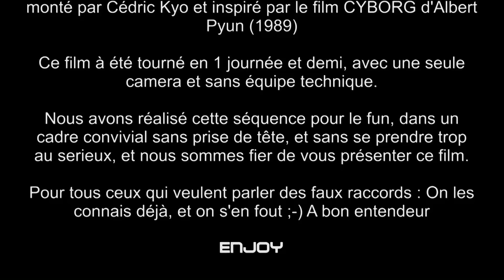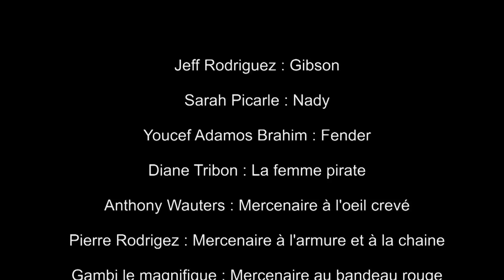Cyborg Project (Action short film CYBORG Fan Remake)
CAST

Cédric Kyo : Director, writter, editor and fight choregrapher

Jeff Rodriguez : Gibson
Sarah Picarle : Nady
Youcef Adamos Brahim : Fender
Diane Tribon : Pirate woman
Anthony Wauters : Pirate with scratch eye
Pierre Rodriguez : Pirate with Armor
Dim : Pirate with brown leater coat
Aladjichi-nii : Pirate with sunglasses
Gambi le magnifique : Pirate with red band

Make Up by Anna Cruz

*Check out English translation below this text :

Cyborg Project est un court-métrage d'action post-apocalyptique entièrement crée, réalisé et écrit par Cédric Kyo (jeune réalisateur Lyonnais) dans un contexte de projet amateur. Ce film s'inspire du Film CYBORG réalisé en 1989 par Albert Pyun avec pour star Jean-Claude Van Damme, et se positionne en court remake de celui-ci revisité par Cédric Kyo, ( la plupart des combats ont été écrit et chorégraphié par Cédric Kyo , il y a cependant quelques clins d'oeils au film original ).
Le tournage a durée 16 Heures répartit sur 2 jours, avec un budget dérisoire et personnel de l'équipe. ( Jeff Rodriguez, Pierre Rodriguez et Anthony Waters y ont grandement contribué ).
Pierre Rodriguez est responsable de la fabrication des répliques des armes de Fender et Gibson. le tournage s'est fait entièrement avec un Canon EOS 70D. (1seule caméra a été utilisé)
9 jeunes acteurs motivés et investis, sont venu spécialement sur la région rhone-alpes pour participer à ce tournage et rendre cette réalisation possible. Et ce sans répétition au préalable, avec pour seul repère le scénario envoyés 2 semaine avant. Tout le script a été appliqué le jour J du tournage.
Maquillage par Haircut and makeup by Anna Cruz
The Cyborg Project is a post apocalyptic amateur short film written, directed and edited by Cedric Kyo (Young film maker from France). The film was inspired by Albert Pyun' s 1989 classic Cyborg, starring Jean Claude Van Damme. But fully revisited by Cédric Kyo who wrote and made the different fight choregraphy, exept some notice to the original film.
By the way,The shooting lasted 16 hours with only 1 camera, and small budget that was financed materially by Jeff Rodriguez, Cédric Kyo, Pierre Rodriguez and Anthony Waters. The weaponry for the main characters Fender and Gibson were provided by Pierre Rodriguez as responsible. The shot has been done with a DSLR Canon EOS 70D
Nine young and motivated actors came from different part of france to the Rhone alpes region to participate in this project. It was with their hard work and determination that the movie was successfully completed with no prior rehearsal or script read through.
Make up by Haircut and makeup by Anna Cruz